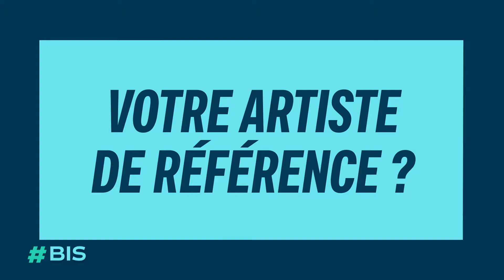NoA – BIS : Premier choc esthétique et artiste de référence (Sarah N.et Maïa C., Bordeaux)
Coproduction France 3 Nouvelle-Aquitaine – Les Films Jack Fébus

BIS, le magazine de la curiosité arrive à Bordeaux. Nous y retrouvons Sarah Nemtanu (violoniste) et Maïa Commere (plasticienne) qui vont nous parler du premier choc esthétique de l’une et de l’artiste de référence de l’autre.